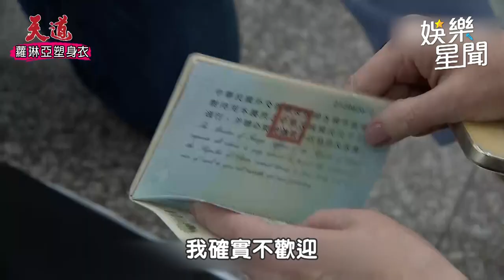苗可麗《天道》罵功再現 氣到脖子以上全紅了｜三立娛樂星聞